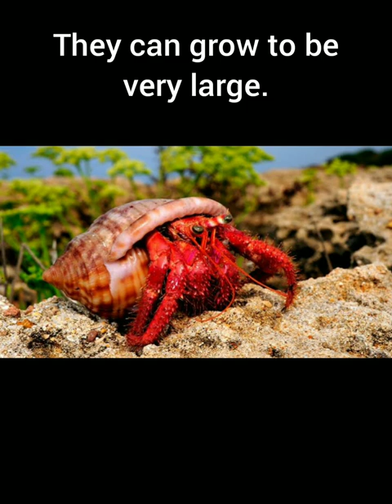HERMIT CRAB - Depending slug's shells